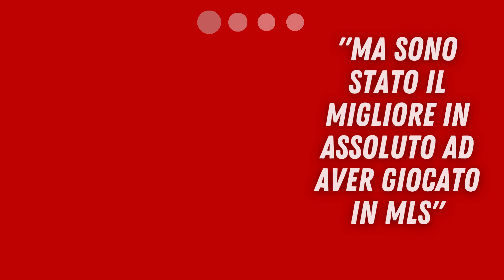AVETE SENTITO COSA HA DETTO IBRAHIMOVIC?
Zlatan Ibrahimović, intervistato a ESPN, è tornato a parlare della sua esperienza negli Stati Uniti. Queste le parole del fuoriclasse svedese:

“Sono molto grato all’MLS perché mi hanno dato la possibilità di sentirmi vivo, però ero ancora troppo vivo, quindi ero troppo bravo per l’intera competizione. Questo è quello che ho mostrato. Non lo dico per una questione di ego, ma sono stato il migliore in assoluto ad aver giocato in MLS“.

“Mi piace tanto il modo in cui lavoravano, il modo in cui facevano le cose di marketing. Giocare in MLS credo sia stato il modo migliore per tornare dopo l’infortunio. Ero nelle migliori condizioni di sempre. Sono molto orgoglioso di aver giocato lì, perché mi dicevano che c’erano gli stadi vuoti ma con me non succedeva mai. Futuro? Non si sa mai, forse un giorno tornerò. Potrò ricordare a loro cos’è il calcio vero. Forse tornerò e avrò un mio club“.